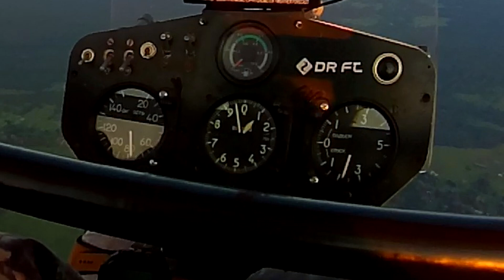Бонус к ролику Нереальность-7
Кадры не вошедшие в первый ролик + последующий спуск с облаков, а потом посадка.